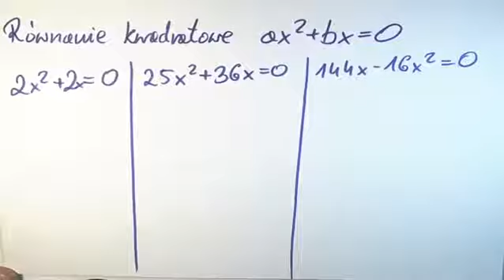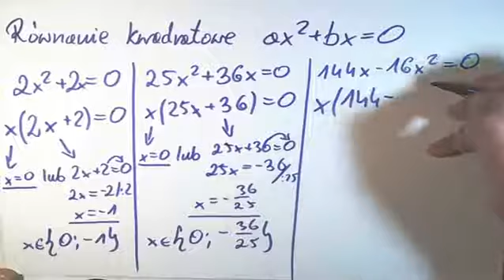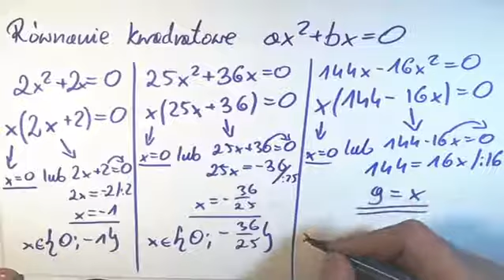Równanie kwadratowe ax kwadrat + bx 0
Film przedstawia podstawowe wiadomości oraz przykładowe zadania z poziomu egzaminu maturalnego

Miłego oglądania :-)

Pozdrawiam :-) Kilimandżaro